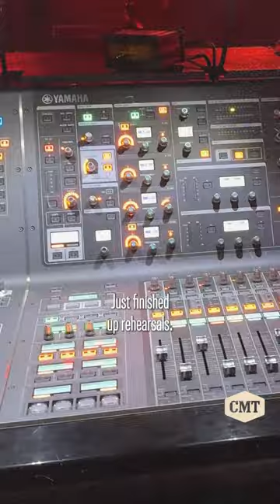Behind-The- Scenes HARDY & Nickelback’s CMT Crossroads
Today's the day HARDY and Nickelback rock the CMTcrossroads stage— I don't think you're ready 😝 🎸 🤘

Watch their epic mashup during CMTAwards Weekend TONIGHT at 8/7c on CMT!

Great music knows no boundaries. CMT Crossroads shows the far-reaching roots of country music by pairing country artists with musicians from other genres. Each episode will feature a different set of stars playing together, swapping stories and sharing their common love of music.